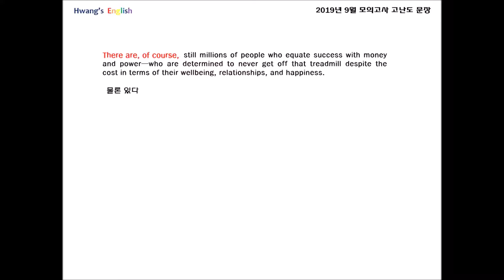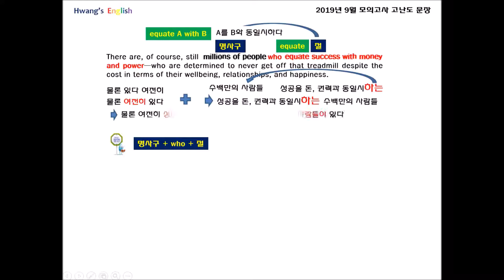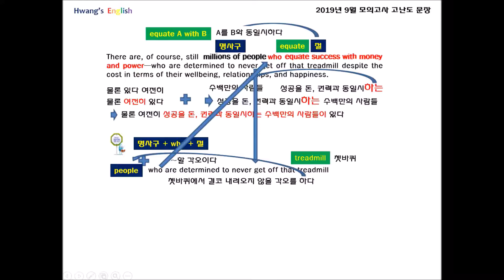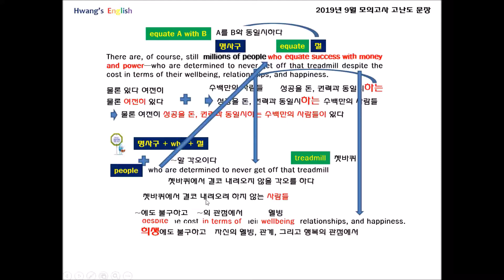[오늘의 문장 해석] 9월 2번 지문1